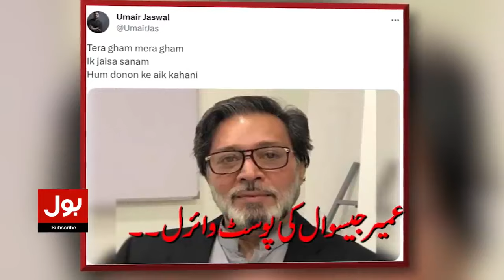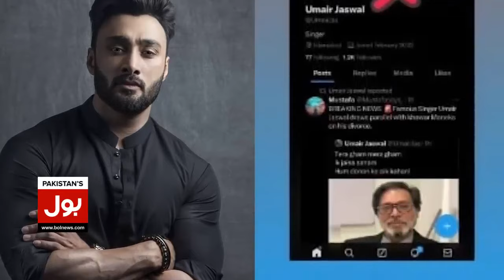Umair Jaswal Shocking Statement | Viral Post Reality Exposed | Sana Javed And Shoib Malik Wedding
Umair Jaswal Shocking Statement | Viral Post Reality Exposed | Sana Javed And Shoaib Malik Wedding